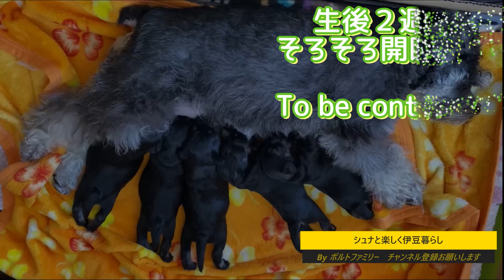【シュナ子犬の成長３】シュナウザー子犬成長の記録。無事に並んでおっぱい飲んでます。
2023年4月22日に生まれたミニチュアシュナウザーの赤ちゃん５匹。
自宅で出産しました。

ボルトとファサの赤ちゃんなので、チビーズと呼んでいます。
そのチビーズの成長記録の第３回。

出生後、10日～14日あたり。最後のほうに元気におっぱい吸う音があります。

ちょうど14日経過後の体重は
レッドちゃん♀　135g　→　487g
ピンクちゃん♀　154g　→　516g
ブルーちゃん♀　159g　→　521g
イエローくん♂　155g　→　547g
グリーンくん♂　165g　→　516g

みんな順調(^^♪。

いよいよ、次回は開眼したときの様子を。。。

今後、数回続きます。毎週１つアップ予定。
チャンネルご登録よろしくお願いいたします。

★★★出産・子育てに揃えた道具など★★★

【パピー犬用首輪】

【ペキュート Pecute ペット用 ホットカーペット】

【温湿度計】

【ペット 哺乳瓶 スポイト ペット用哺乳瓶】

【ペット 哺乳瓶 50ml シリンジ 20ml 子猫 子犬 ミルク哺乳瓶】

【ロイヤルカナン CHN ベビードッグ ミルク】

【デビフ ささみ&レバーミンチ 野菜入り 150g×6個(まとめ買い)】

【Gonicc ストレスなくスパッと切れる猫用爪切り，ペット用爪切り】

【Emoi ペット自動給水器 ケージ 固定 みずのみ器 ペット給水器】